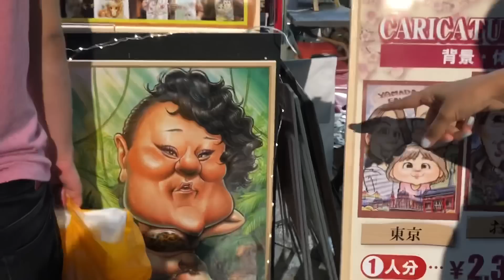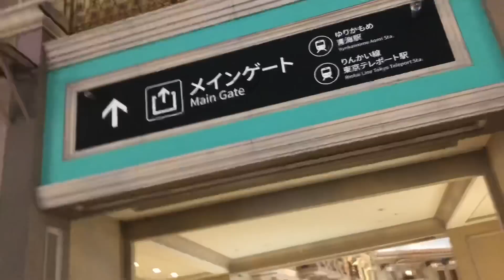Adventure in Tokyo🗼 ft alishbah anjum & Jannat mirza